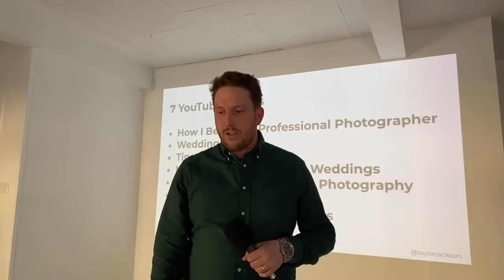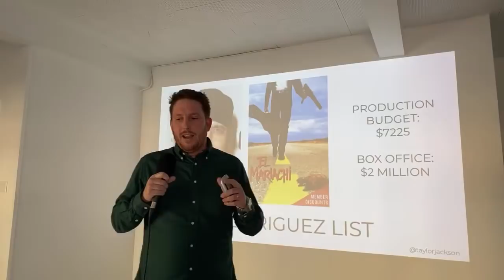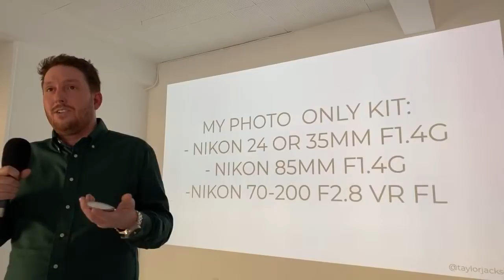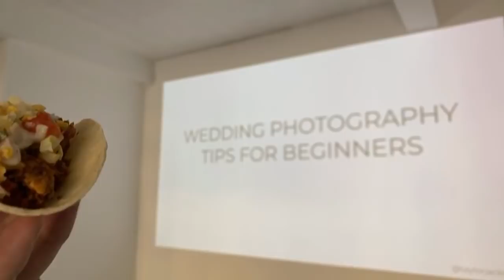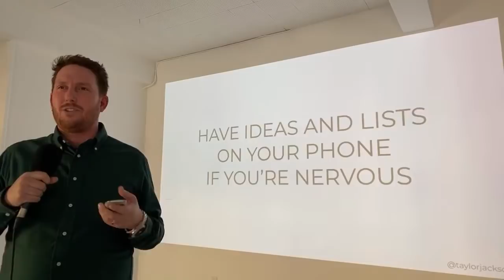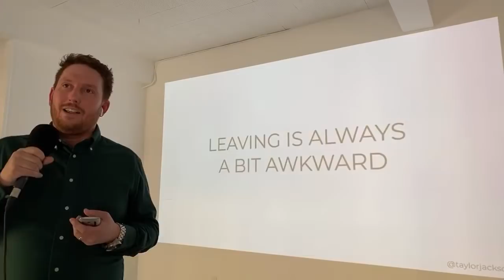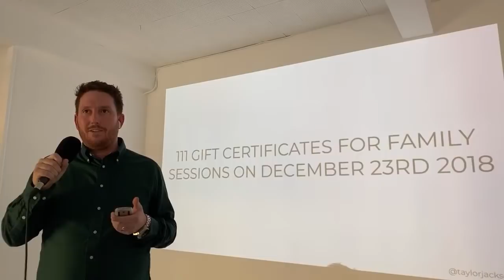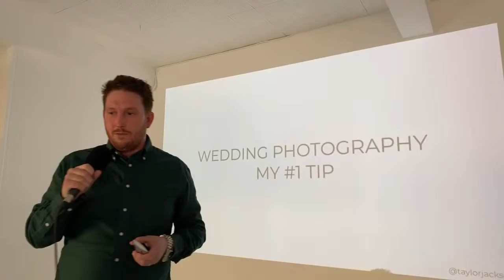Wedding Photography Workshop! Free + Live Q&A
Live wedding photography workshop! Timothy Muza will be monitoring questions to answer at the end of each section!
Today - 7 YouTube Videos
How I Became a Professional Wedding Photographer
Wedding Photography - Lenses
Wedding Photography Tips For Beginners
Making $100k Per Year As A Wedding Photographer
Wedding Photography - The #1 Tip I Have (Being in Control of Your Own Portfolio)
Wedding Photography Poses
Tips To Book More Weddings

Getting 10k followers on Instagram
How To Get Published
Pricing for Wedding Photographers
Hybrid Coverage, and why it’s important.
Making More Money
Becoming a Preferred Vendor
Instagram and Facebook Ads (What You’re Doing Wrong)

My usual wedding photo kit:
Main camera
Backup camera
Sometimes camera
Favourite lens
Favourite lens when also doing video hybrid
Wide lens
Wide lens when doing hybrid

Flash transmitter
Super powerful off camera flash

SD Cards

Audio lav recorder(love this)
Audio general recorder
Directional Microphone

Travel Kit:
Main camera
Wide lens
Portrait lens
General lens

Travel SSDs